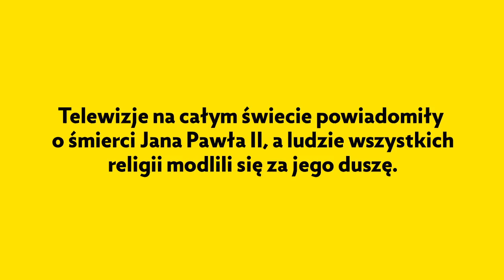Karol od. 29 "Świat w żałobie"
2 kwietnia 2005 roku o godz. 21.37 zmarł Jan Paweł II.